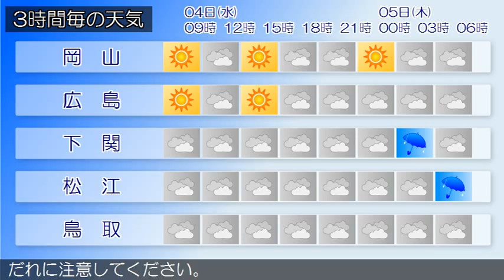2015/02/04 中国地方の天気予報 朝